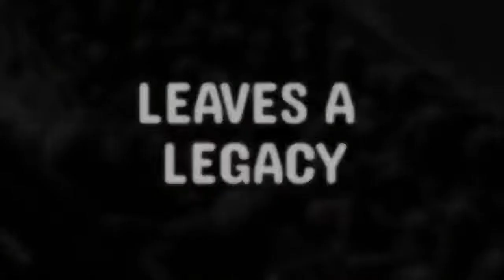Battle of Ia Drang Valley, 1965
Taking place in 1965 and lasting only four days, the Battle of Ia Drang Valley was the first major battle between the United States Army and the People's Army of Vietnam. Conducted very early in the war, the battle was part of the Pleiku campaign at the eastern foot of the Chu Pong Massif in the central Highlands of Vietnam. It's quite unknown who truly won the battle, as both sides said they had won, though most say that the US army won. The small battle is estimated to have resulted in just over 3,500 deaths.

If you enjoy my content, Make sure to check out the Discord server!